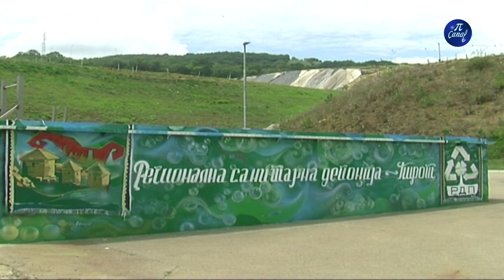“Eko konkurs” za predškolce, osnovce I srednjoškolce